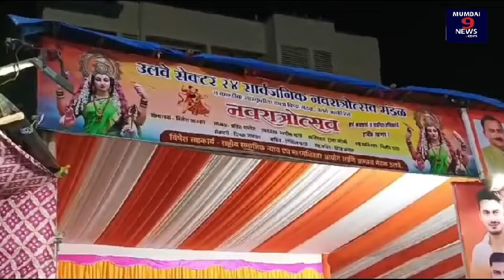Navratri garba 2024 in Ulwe Sector 24 on 5/10/2024